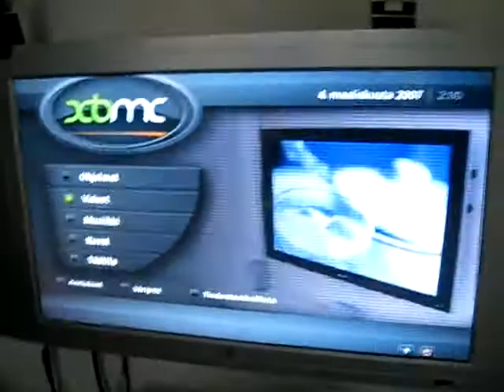S-video ja digitaalinen äänilähtö Xboxiin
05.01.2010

Roskiksesta löydetyn Xboxin modausta. S-video ja koaksiaaliäänilähtöjen tekeminen. Roskislöytöön ei viitsi ostaa kalliita kytkentäpiuhoja, joten parempi tehdä itse normaalit liitännät.